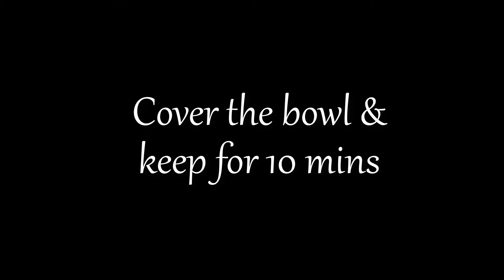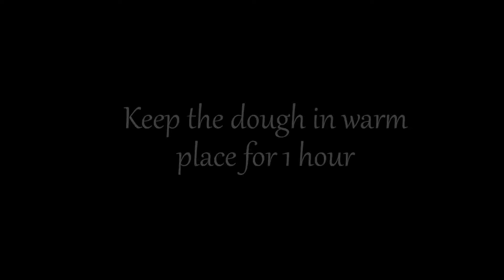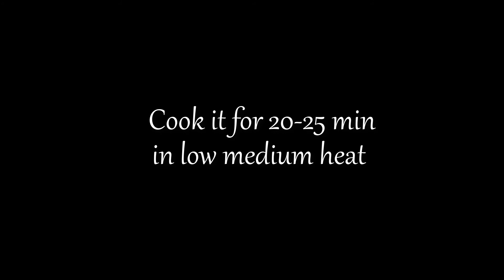(No Oven)Brioche Bread : How to Make Brioche Bread Recipe By Hand-Best Ever Brioche Bread On YouTube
Hi Friends,
I Will Show You, How to Make Easy Brioche Bread Recipe by Hand? I Can Easy Homemade Brioche Bread.
If you love butter, you'll live for this brioche bread. This recipe produces two loaves, with each loaf containing a whole stick of butter—so you can imagine how rich each fluffy bite will be.
What kind of yeast should I use? Active dry or instant yeast will both work in this case; because we're blooming the yeast in the sponge portion of the dough, the type of dry yeast you use has no impact on the final product.
Can I make this dough by hand? Technically, yes, but the stand mixer will truly make your life 100x easier for this recipe. Because of the extensive amount of mixing that's required to develop the gluten properly and the slow, gradual addition of butter, doing this by hand will result in a very long, very arduous process.
This dough seems very wet and sticky! It is a very moist dough! Enriched with lots of eggs and butter for that insanely delicate crumb and fatty goodness, the dough will be quite sticky in the beginning. This recipe uses large eggs measuring about 54 grams each. If your eggs run even larger, use only 5 eggs to avoid an overly wet batter! Trust in the process and have patience to let the gluten develop fully before adding in the butter.

INGREDIENTS:
¾ Cup warm milk
2 – tbsp milk powder
2 – tsp yeast
Mix well
Cover the bowl & keep for 10 mins
2 – cup all –purpose flour
¼ cup oil
½ tsp salt
Make the dough
Put some oil over the dough
Cover the dough
Keep the dough in warm place for 1 hour
After 1 hour
Roll the dough & cut it equal portion
Make dough ball
Roll it
Place the brioche on a tray
Keep it for 10- 15 mins
Brush some egg over it
Cook it for 20- 25 mins in low medium heat
Brioche are ready cool completely

(No Oven)Brioche Bread : How to Make Easy Brioche Bread Recipe by Hand -Best Ever Brioche Bread on YouTube.